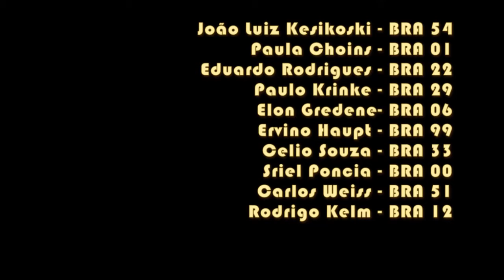Ervino´s Day - Vela Rc Brasil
Regata de confraternização, em comemoração do aniversário do Comodoro Ervino, na ocasião foram entregues prêmios da Copa Odenir e Catarinenese de RG65 2021.